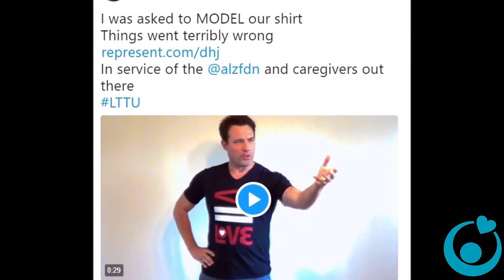Jazzercise Promo & Theme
Thank you's go to the following:
- Tammy Andersen - Student (Made it Happen)
- Kim Farrell (Instructor) @JazzerciseInc
- Kristi Bontrager (Owner of Iowa City Jazzercise/Instructor)
- Keely (@XkeeltjexX) for all the shirt photos.

Special Thanks to Nick and Laura Bergus for Video & Audra King for photography.

When the Supernatural family want to raise money for charity- they go above and beyond. What was once a twitter misunderstanding turned into thousands being raised for Alzheimer's Foundation of America

November is Alzheimer's awareness month. Spread the word folks!

This video is a quick summary of the process that we got to see- and some of the individuals who supported David Haydn-Jones in his adventure xx